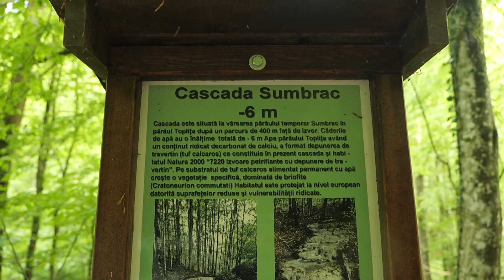Parcul Național Semenic Cheile-Carașului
🌳"De vorbă despre Păduri" cu Mihai Enescu
🌿invitat Nicolae Ifca, director Parcul Național Semenic Cheile-Carașului
🍀 Video realizat cu sprijinul OMV Petrom, în cadrul programului "România plantează pentru mâine"